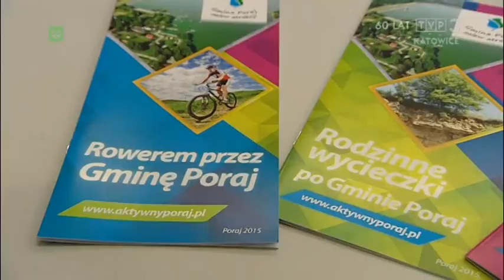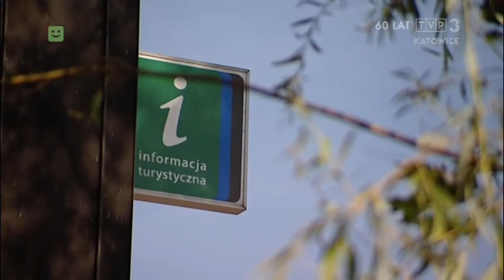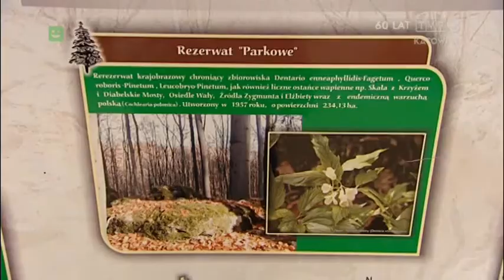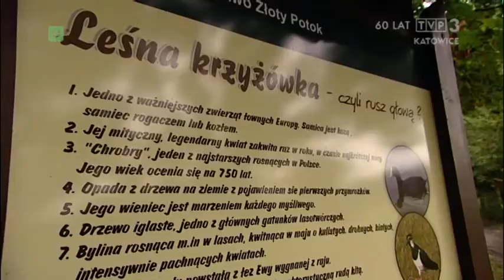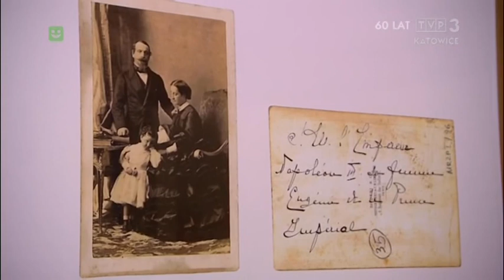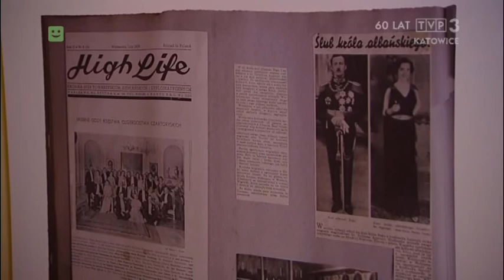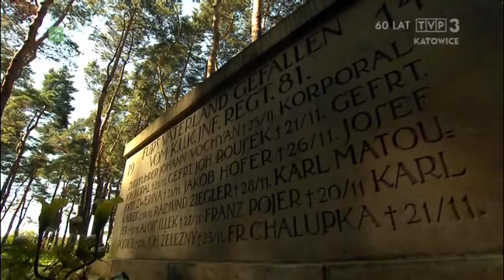Śląskie poza miastem - odcinek 3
Kochani jest już cykl filmów promujących województwo śląskie poza miastem - jako region zielony, różnorodny przyrodniczo, z dużą ilością lasów. Dużo informacji dla grzybiarzy: mapa grzybów, porady eksperta, dania z grzybów...